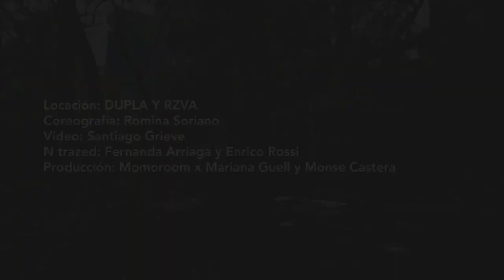Fashion Week presenta: N-Trazed por Momoroom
Bienvenidos a la primera fila de Mercedes-Benz Fashion Week México. Presentamos a N-Trazed por Momoroom. La moda mexicana es digital.